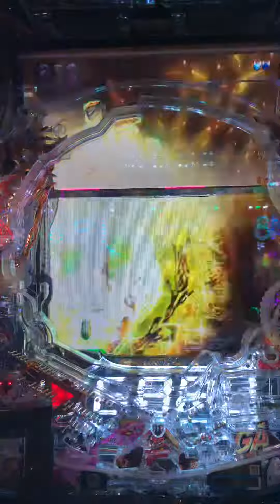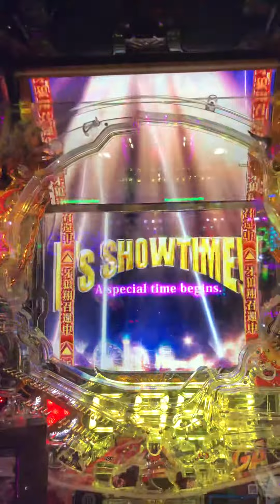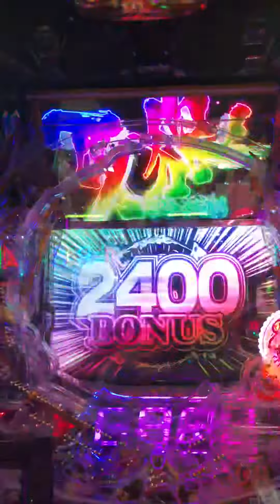牙狼 タスクオブゴッド